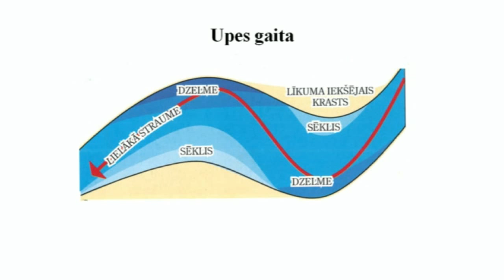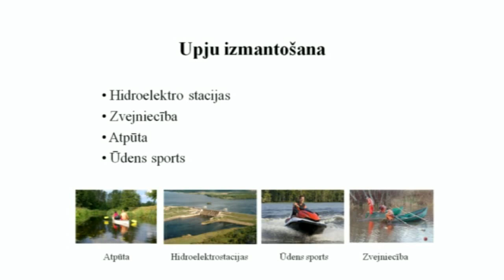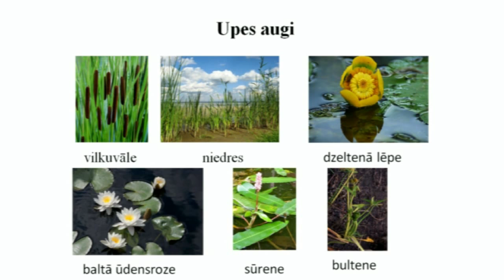Iveta Strika. Dabaszinības "Upe"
Aknīstes vidusskolas video stunda. Tēma "Upe"